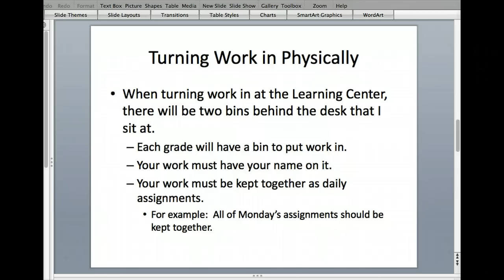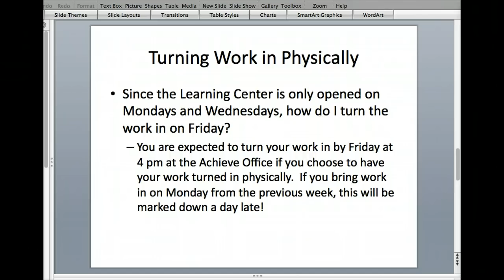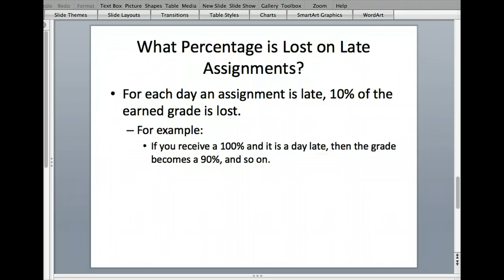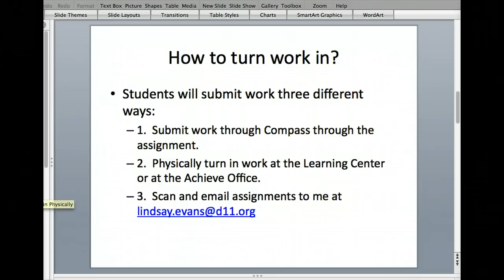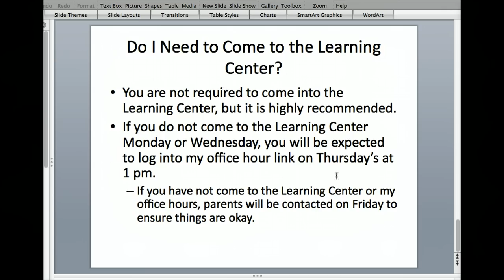Mrs. Evans' Expectations